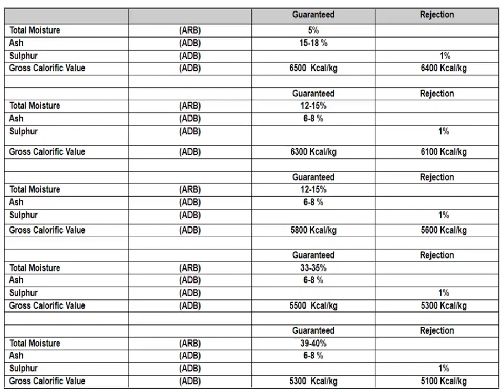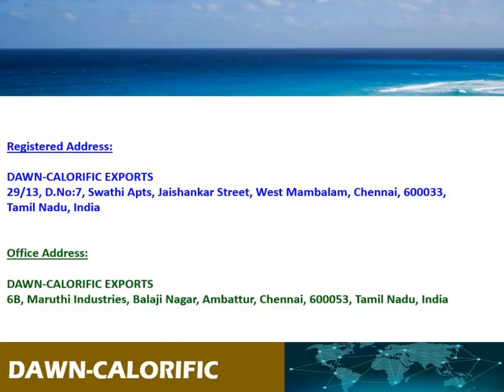COAL SUPPLY TO STEEL INDUSTRIES IN SOUTH KOREA